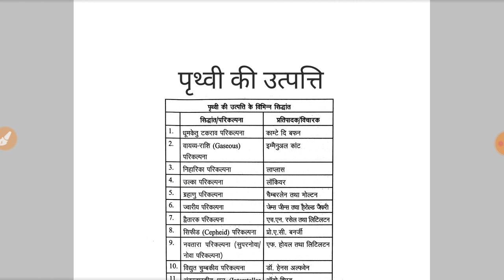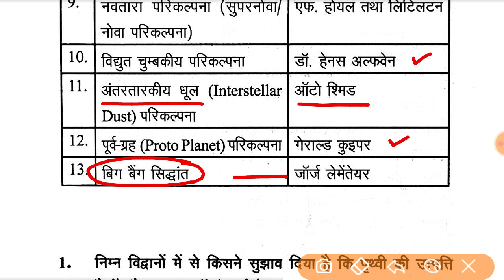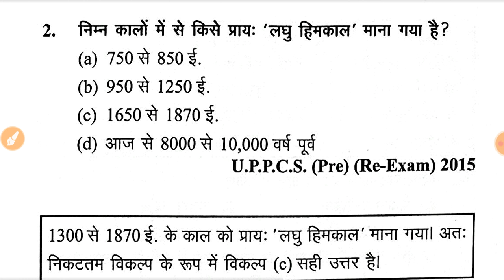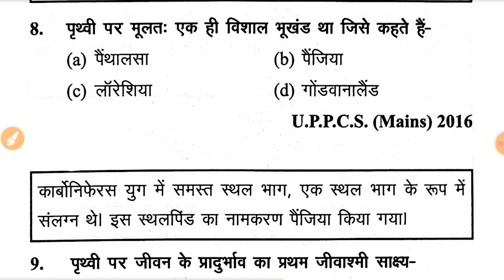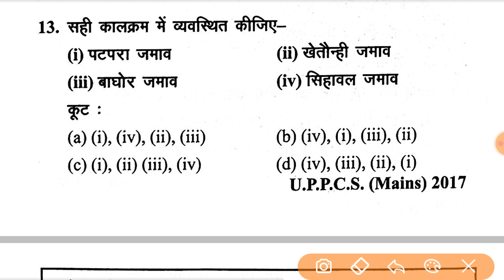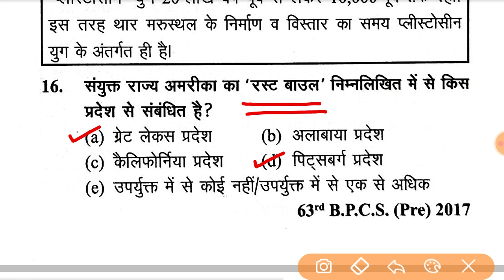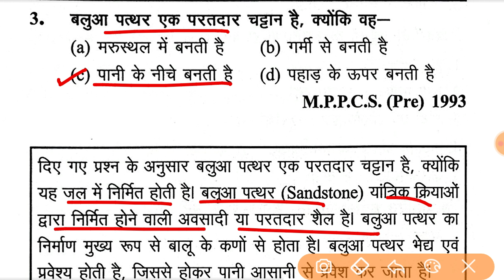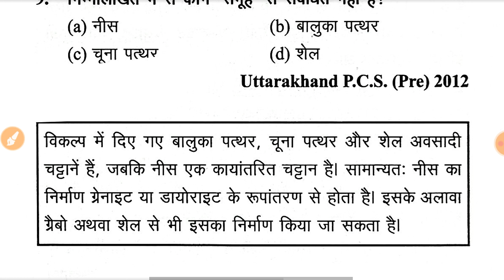घटनाचक्र पूर्वावलोकन-भूगोल । पृथ्वी की उत्पत्ति-भूगर्भिक इतिहास । World Geography ।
world geography@margdarshanforcivilservices